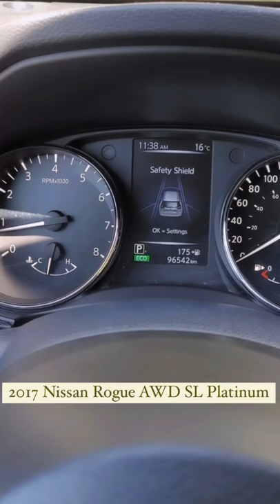2017 Nissan Rogue AWD DL Platinum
Hot on the lot🥵

Check out this mint condition 2017 Nissan rogue AWD SL Platinum!

✅No accidents
✅96,475KM
✅Sunroof
✅Heated seats

STOCK: U853131